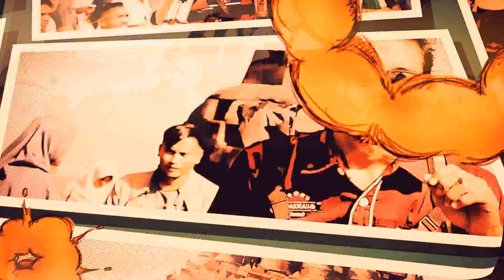TERMINAL KONSLET! Jual Beli Bahan Harga Kawan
Jika yang lain membuat sekolah membuat KONSLET, disini tempatnya menjual dan membeli bahan KONSLET dengan harga kawan, seperti apa konsepnya? berikut wawancara langsung di official ABS :